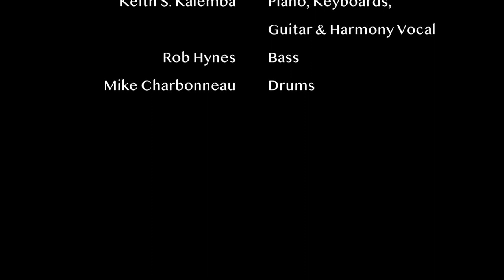Awake to the Day by John Barker and Ed Boludc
Performed by members of the music ministry of St. John of the Cross parish.
Used by permission of OneLicense.net